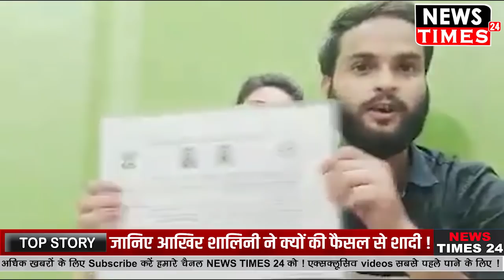22 Years की Shalini ने अपनी मर्जी से Faisal के साथ की Court Marriage, जारी किया घरवालों के लिए Video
22 Years की Shalini ने अपनी मर्जी से Faisal के साथ की Court Marriage, जारी किया घरवालों के लिए Video ! Watch Out Full Video And News !